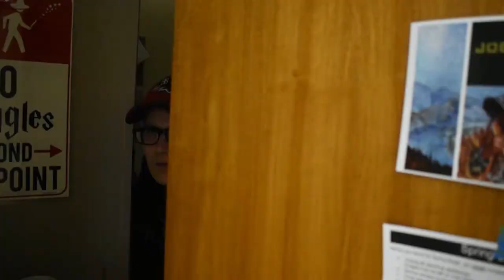Alien Invasion, Landing Site: College (Trailer #1)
The trailer for wHat iF Studios' "Alien Invasion, Landing Site: College," featuring Cameron Diachun - and ALIENS.